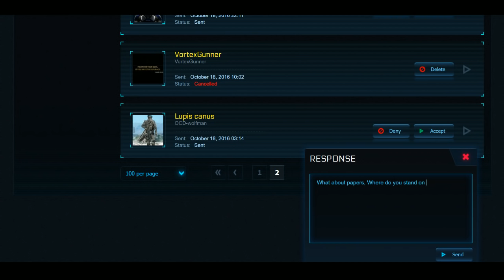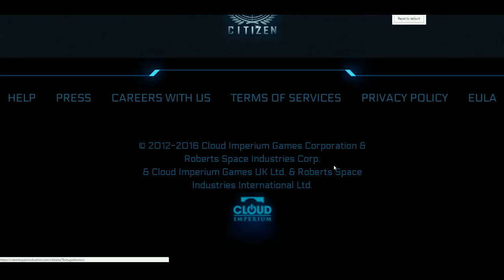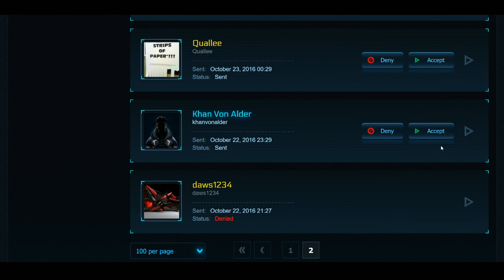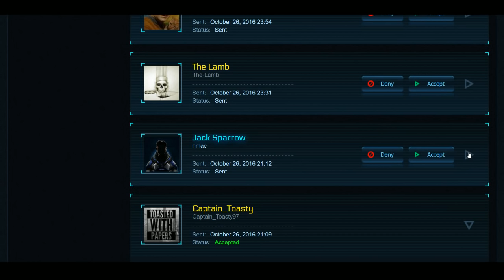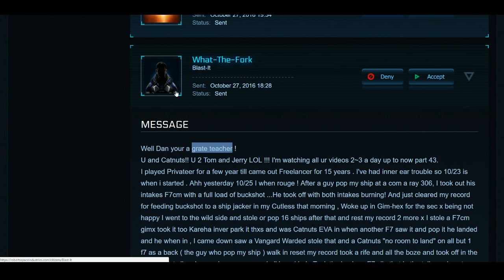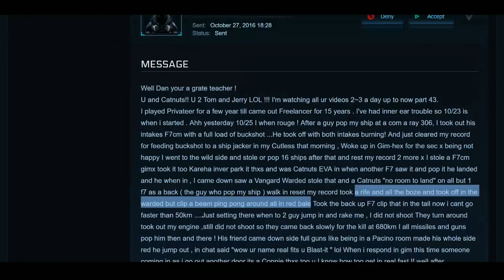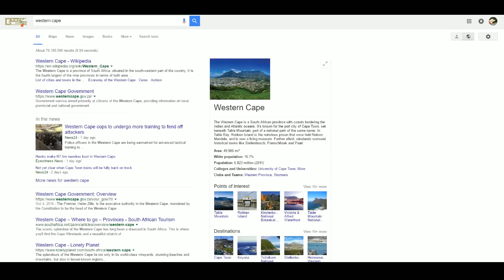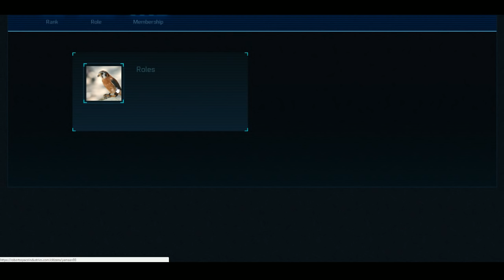Star Citizen WHP Applications - IMPOSTER - Part 11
Clicking the like button helps a lot if you enjoyed the video :)

Right Stick (Saitek X56)
Left Stick (Thrustmaster T1600M)

Star Citizen is a new Space Sim currently in development by Chris Roberts, creator of the famed Wing Commander franchise. Star Citizen is currently in Alpha. The single player campaign Squadron 42 is scheduled to be released at the end of 2016. I hope you enjoy this Star Citizen Alpha 2.5 gameplay video and future Star Citizen content to come!